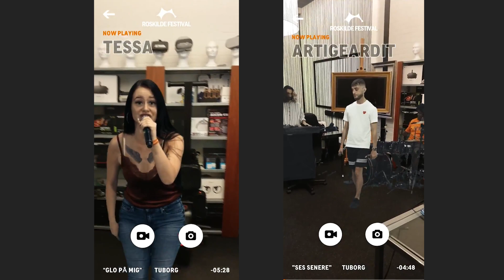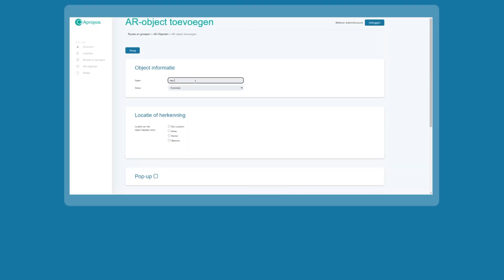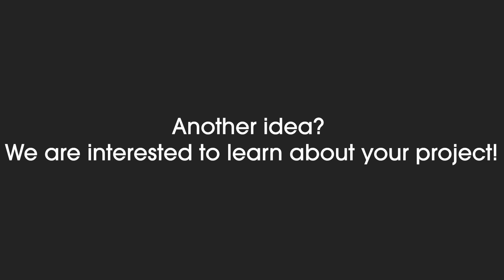Easysee: Augmented Reality (AR)